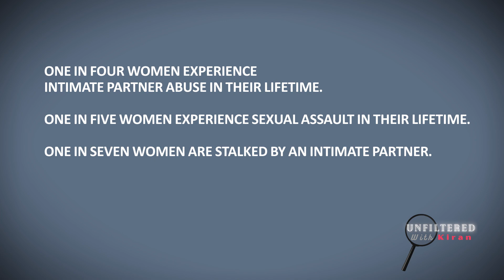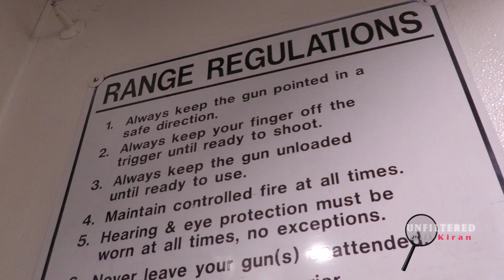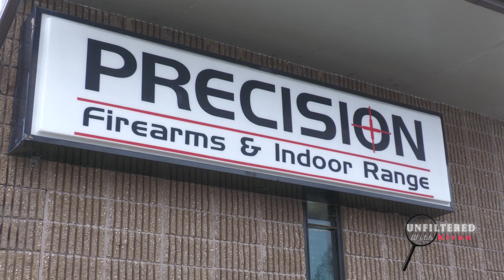PRECISION FIREARMS • CONCEAL CARRY CLASS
Precision Firearms to offer free concealed carry classes to women who have been abused